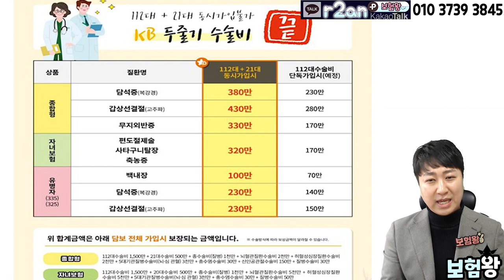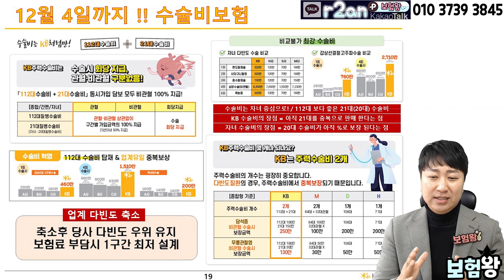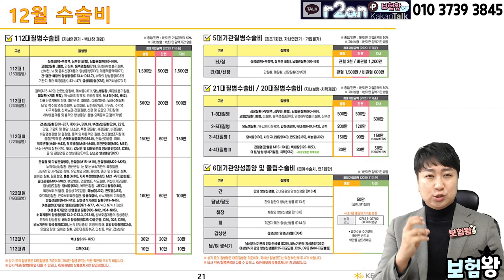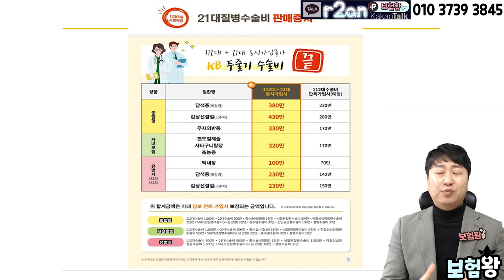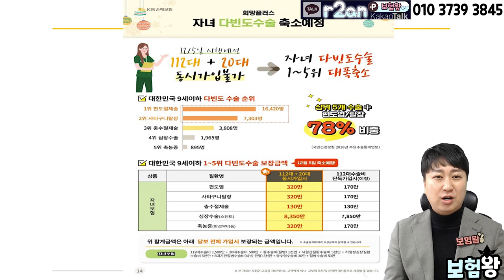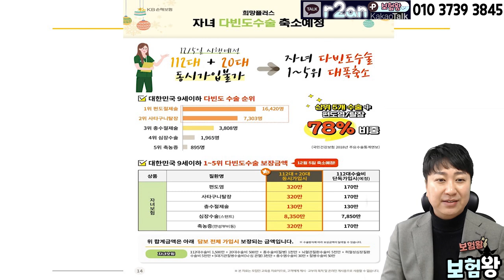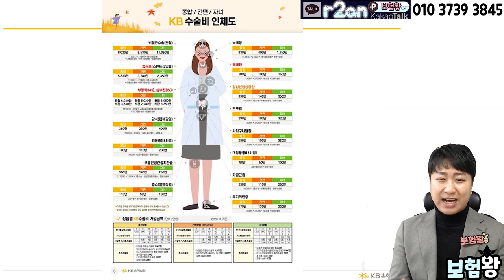손해률 200% 역마진 KB 수술비보험 ★12월7일 판매중지★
업계유일하게 있는 다빈도질환 수술비 21대 수술비가 드디어
역마진으로 12월 4일까지만 가입이 되며 이후 판매종료됩니다.

현재 112대 수술비와 중복해서 높은 한도로 가입이 되지만..
이제는 역사속으로 사라질 21대수술비가 더이상 판매 종료됩니다.

타사는 물론. 이제는 딱 한곳인 KB손해보험이 더이상 버티지못하고
금주 금요일까지만 가입가능하니 언제든지 연락주세요^^

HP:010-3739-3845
카톡친구추가:r2an
카톡플러스친구:보험왕